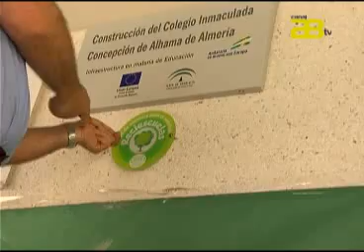Almería Noticias Canal 28 TV - Alhama de Almería cuenta con el primer colegio Reciescuela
Con motivo de la celebración del día Mundial del Medio ambiente, el Consorcio del Sector II llevo a cabo la entrega al colegio Inmaculada Concepción de Alhama de Almería de la placa que les acredita como "reciescuela".